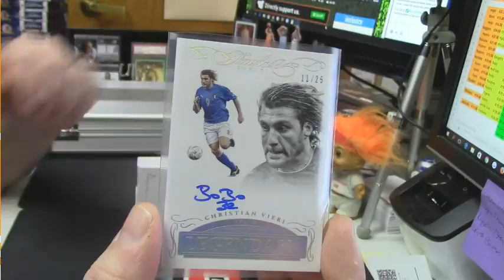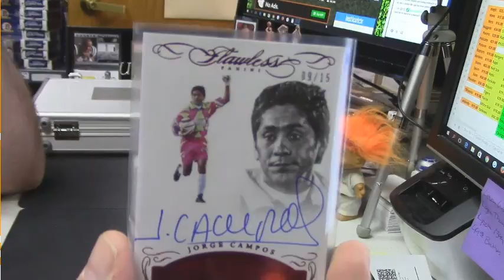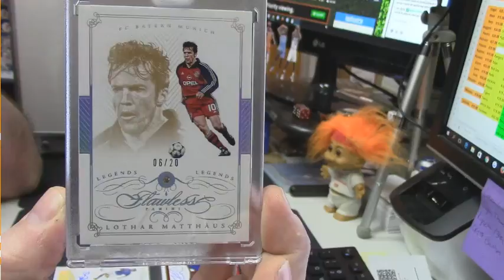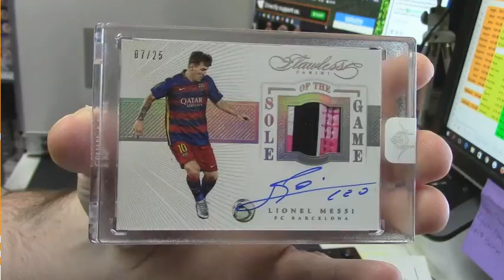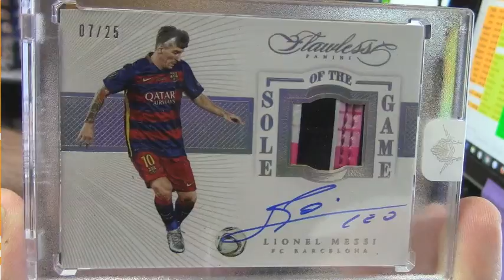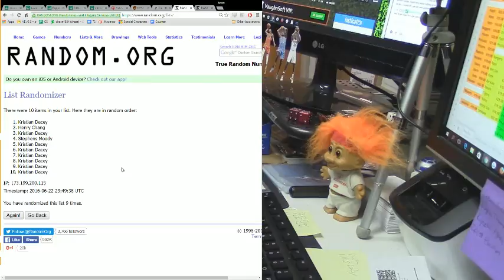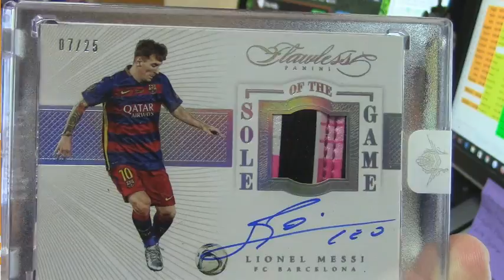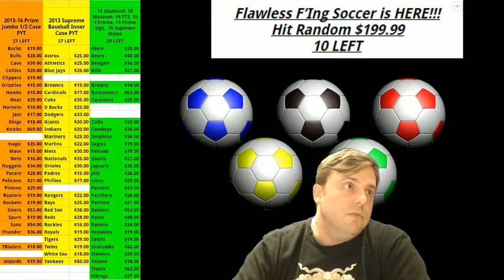2015 16 Flawless Soccer MESSI PATCH AUTO